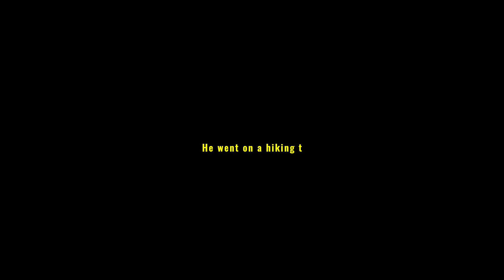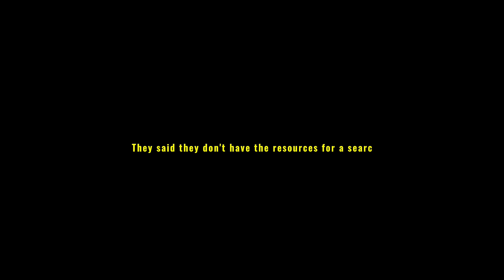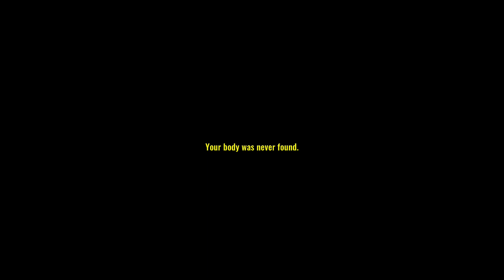HARRY POTTER?! | Missing Hiker | Full Gameplay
In this game, I will be searching for my missing brother, but something is off.
SOCIALS:
MUSIC/NEW OUTRO:
please be nice in the comments. ❤️